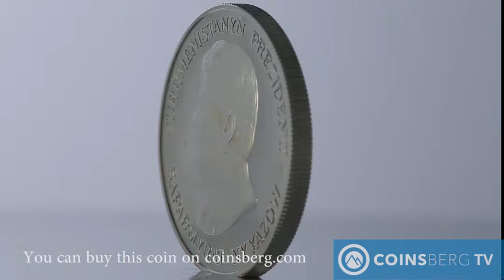Coinsberg TV: 1996 Turkmenistan ‘Keyik’ of Endangered Wildlife series 500 Manat silver Proof – Video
View the rare .925 silver collectible coin of Turkmenistan issued in 1996 as a part of Endangered Wildlife series. The coin has a face value of 500 Manat and is minted in Proof quality. It shows the endangered species of Turkmenistani wildlife – Keyik (Turkmen for Goitered gazelle) in its natural habitat. The opposite side of the coin bears the portrait of then-President for Life Saparmurat Niyazov, who passed in 2006.

Exclusive video created by Coinsberg TV.

Find more rare numismatic coins at Coinsberg.com.